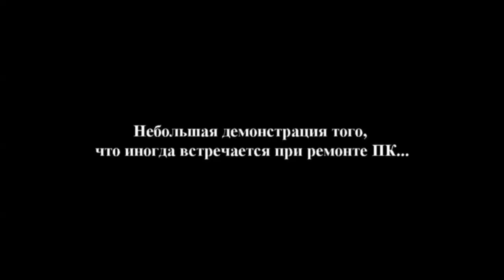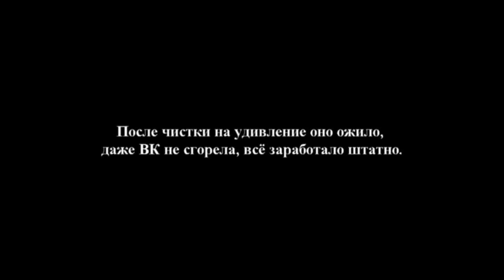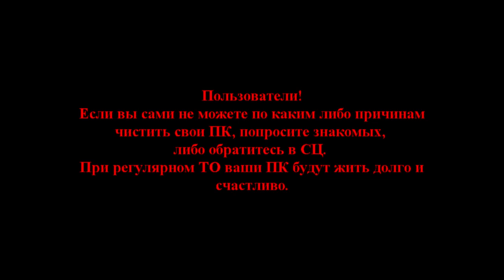Зачем чистить ПК от пыли?